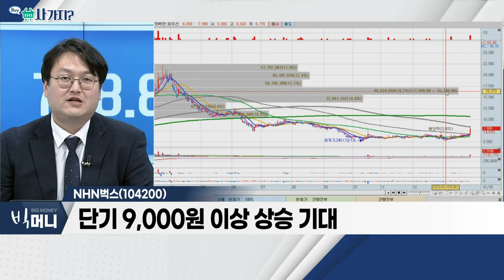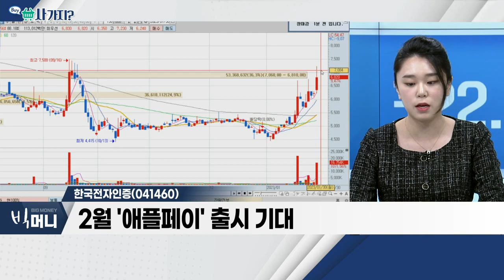NHN벅스(104200), 한국전자인증(041460)_사가지 (20230130)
NHN벅스(104200)
- 온라인 음악서비스 유통 사업 영위
- 구글, 음악 생성 AI 공개… 관련 테마주 상승

한국전자인증(041460)
- 美 FOMC 전 이슈 순환매 장세
- 공동 인증ㆍ글로벌 인증 서비스 등 사업 영위
- 2월 '애플페이' 출시 기대